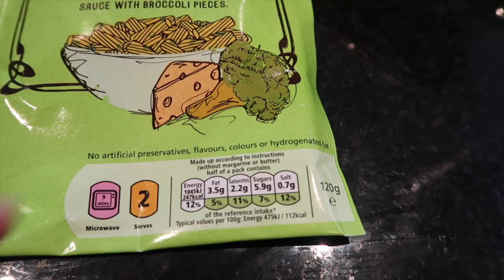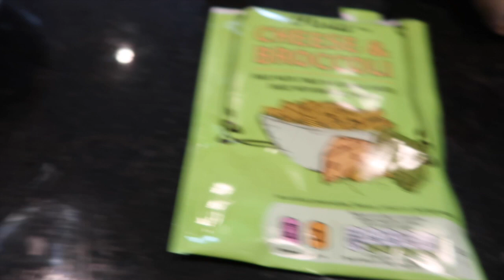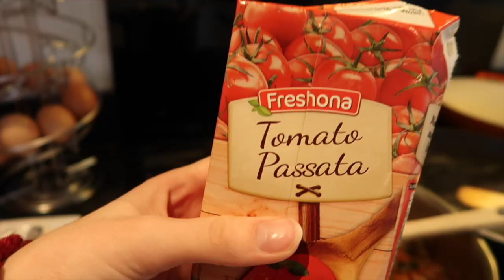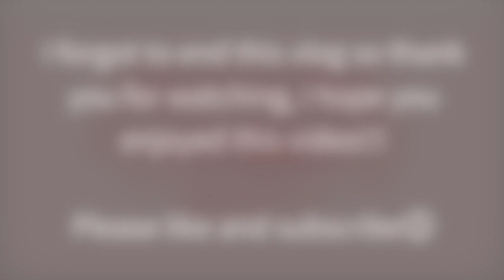SLOW COOKER VEGETARIAN LASAGNE | Vlogmas Day 16 &17!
For vlogmas day 16 I filmed a mini get ready with me and for day 17 I showed you how to make a healthy(ish) vegetarian lasagne in a slow cooker/crock pot!
Skip to 8:28 for the method!

Ingredients -

For the sauce (you can buy ready made for ease) -
1 tbsp of coconut oil
1 large (2 small) brown onion
3 cloves of garlic
2 courgettes
400g of mushrooms
1 tsp of salt (salt to taste)
2 tsp of black pepper
650g of tomato sauce (healthiest one you can find)
500g of passata

For the lasagne -
400g of lasagne sheets (oven bake)
250g of ricotta cheese
100g of spinach
100g of kale
50g green pesto
300g mozzarella cheese